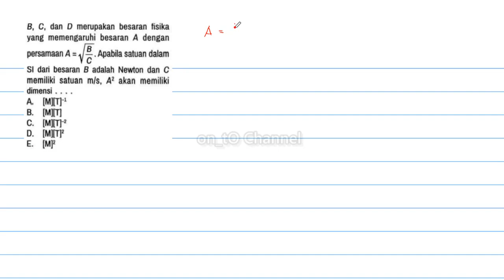B, C, dan D merupakan besaran fisika yang memengaruhi besaran A dengan persamaan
B, C, dan D merupakan besaran fisika
 yang memengaruhi besaran A dengan
 persamaanA= Apabila satuan dalam
 Sl dari tmaran B acjalah Newton dan C
 memiliki satuan m/s, AZ akan memiliki
 dimensi .
 A.
 B.
 c.
 D.
 E.
 IMI[T12